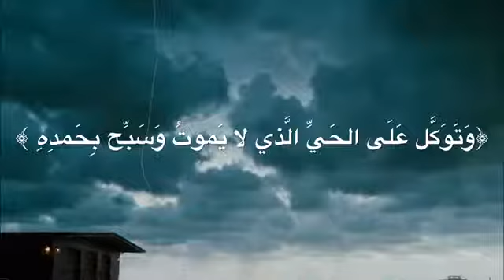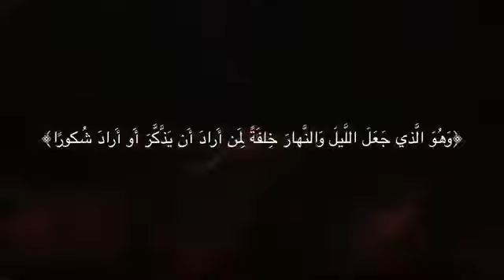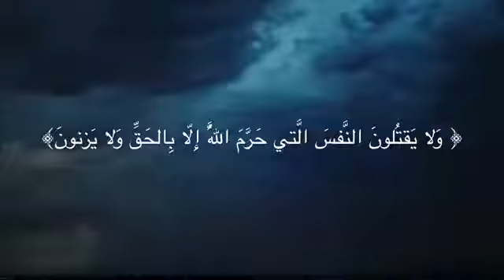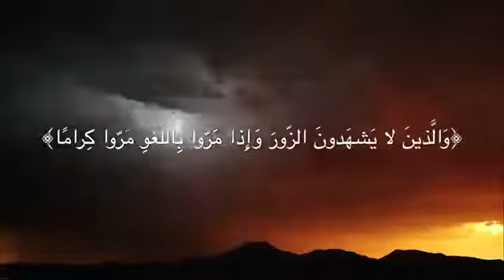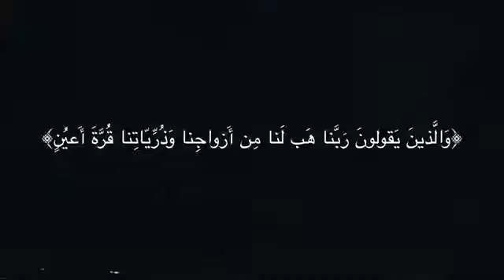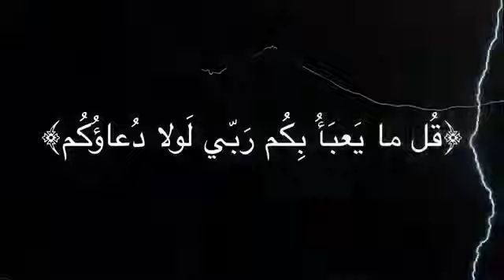تلاوة خاشعة للشيخ خالد الجليل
تلاوة عطرة للشيخ خالد الجليل